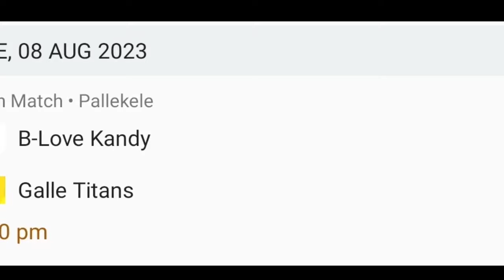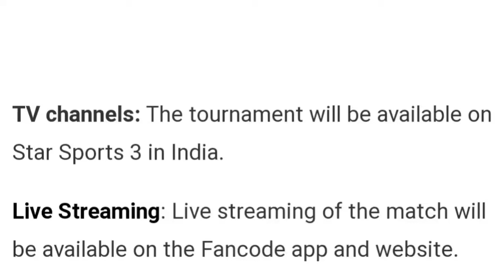LPL 2023 | Match No 12 Kandy Vs Galle Match Prediction| LPL match Predictions Telugu